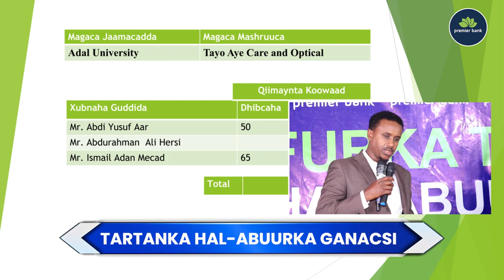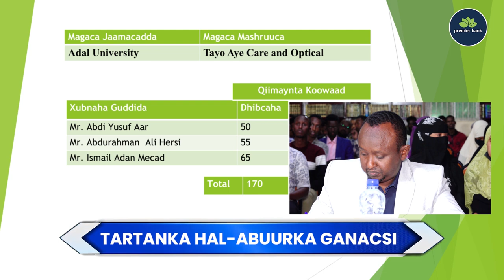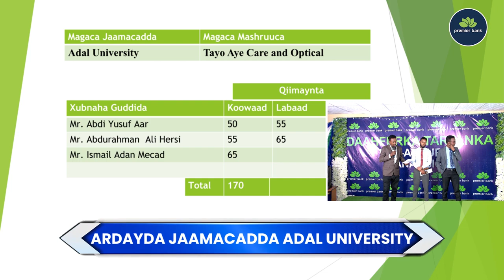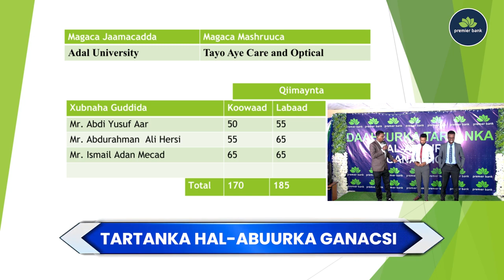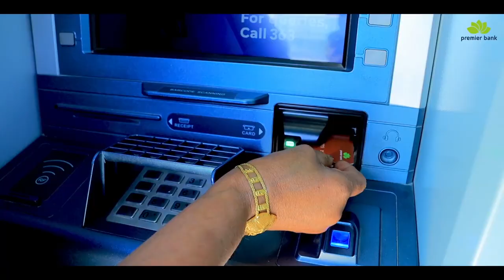Tartanka Hal-abuurka Ganacsi ee Ardayda Jaamacadaha Dalka Xalqadda 1aad.